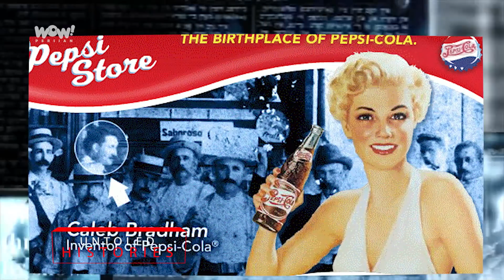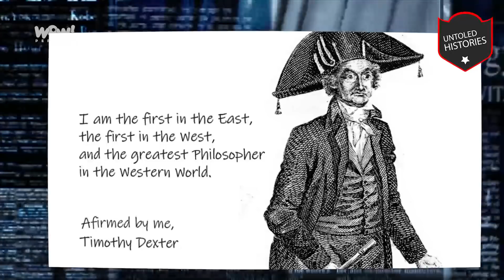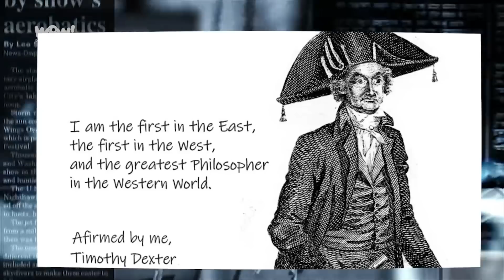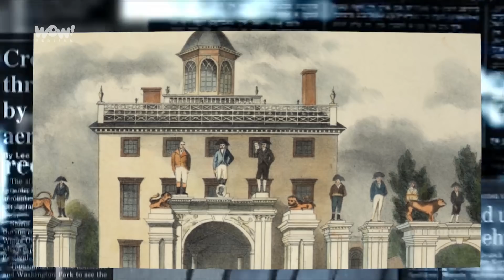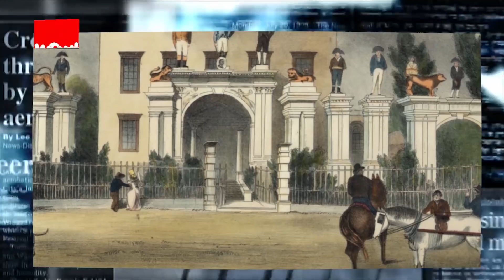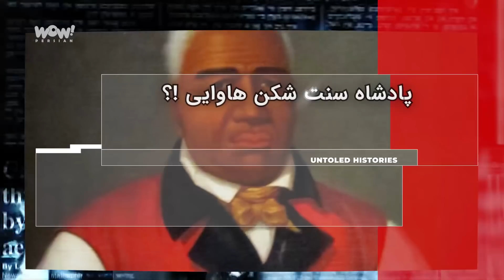ناگفته های تاریخ : اسرار لباس های قاتل || لباس هایی که می کشتند !!؟